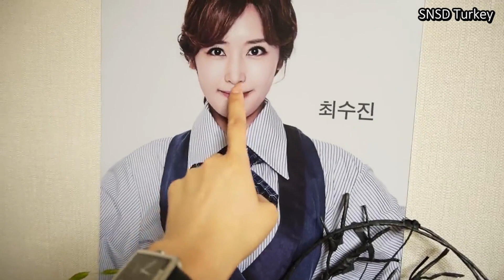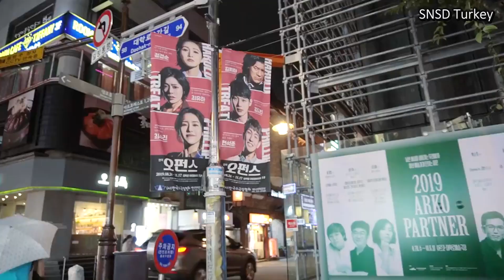SOOYOUNG VLOG - Tiffany ile Müzikal (Türkçe Altyazılı)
Çeviri: Büşra
[The SOOTORY #7] 언니 화장대에서 몰래 화장하고 티파니와 뮤지컬 보러가요😉